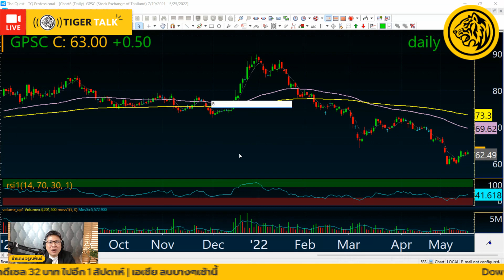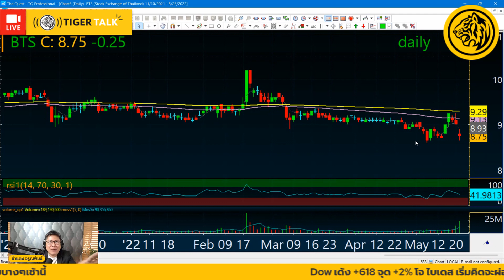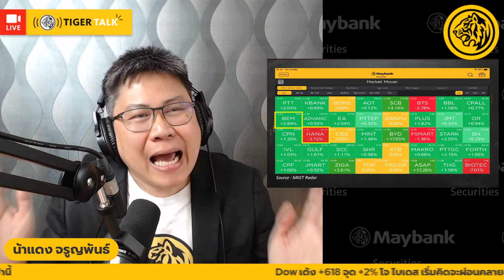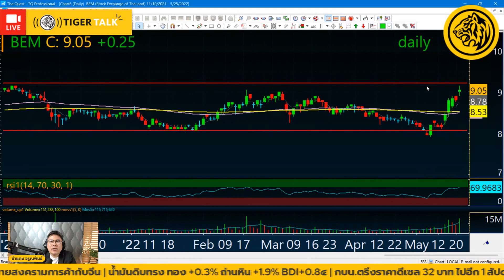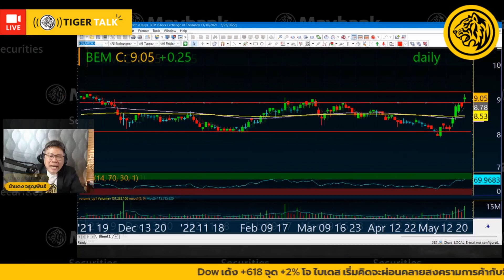รถไฟฟ้ามาหานะเธอว์ อัพเดท BEM BTS กันหน่อย | ATO Highlight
การมาของ ผู้ว่าที่แข็งแกร่งที่สุด กับ BTS และ TOR สายสีส้มมาแล้ว สร้างโอกาสขนาดไหนแก่ BEM โดย น้าแดง จรูญพันธ์